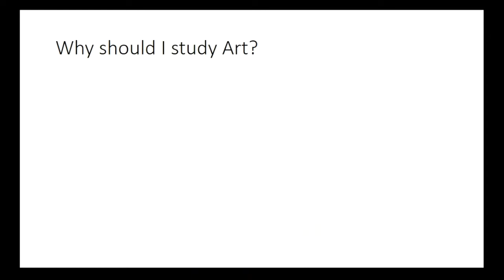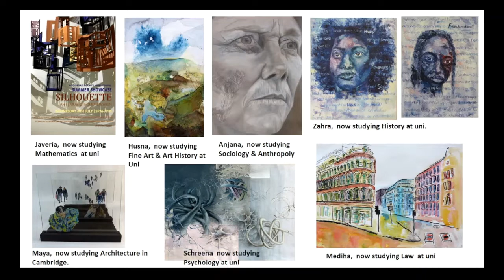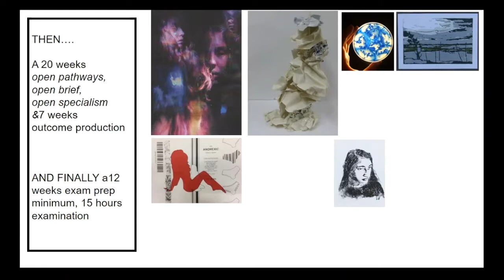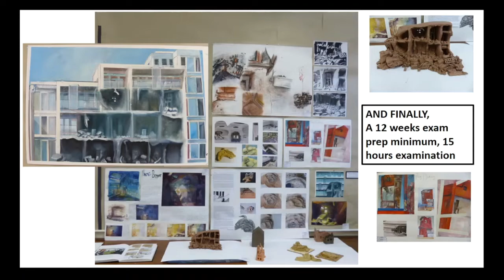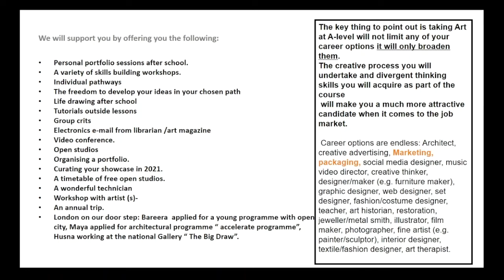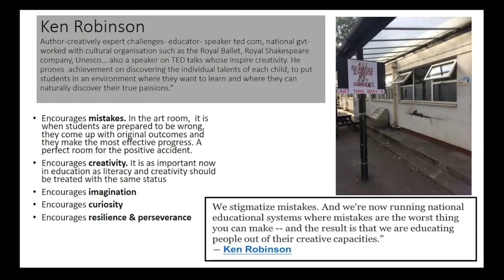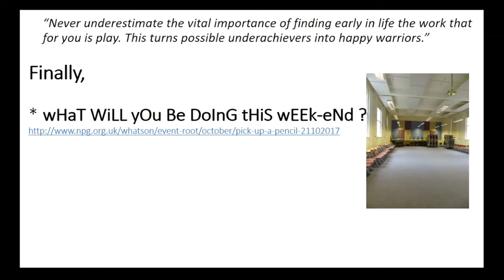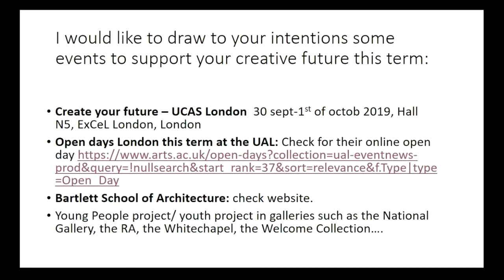A Level Art